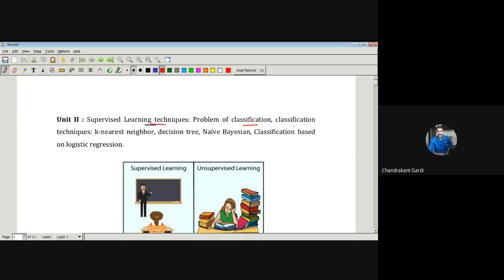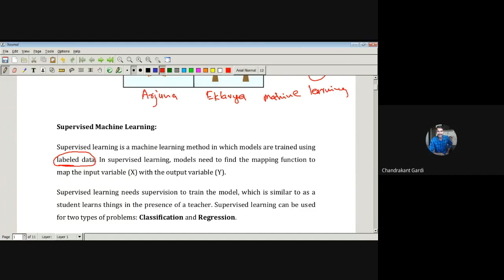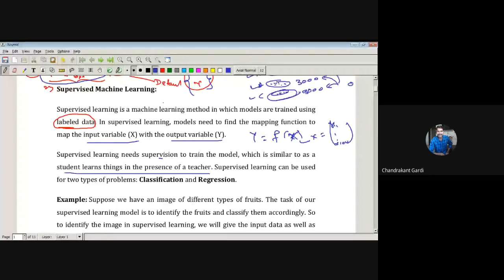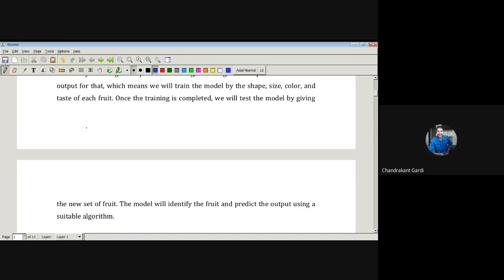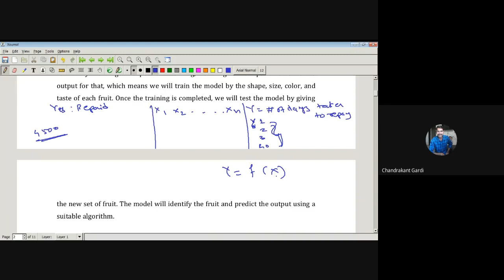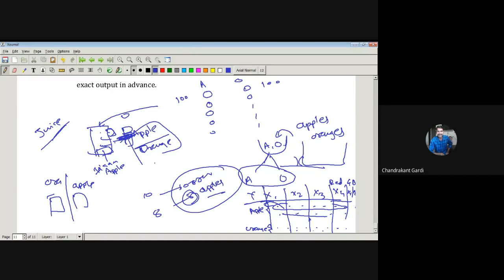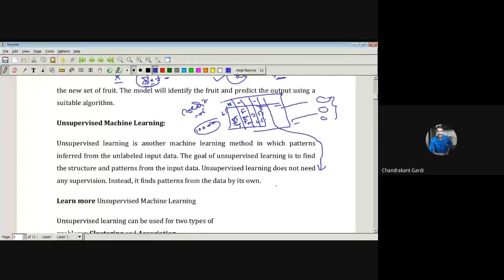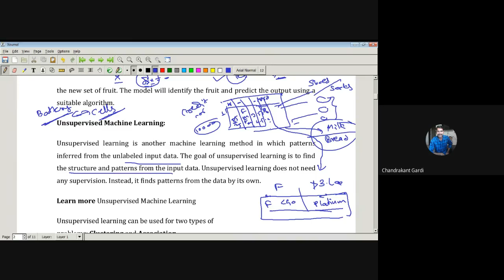5. Supervised and Unsupervised learning | Statistical Perspective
5. Supervised and Unsupervised learning | Statistical Perspective | Machine learning| Data mining from Statistics angle. difference between supervised and unsupervised learning